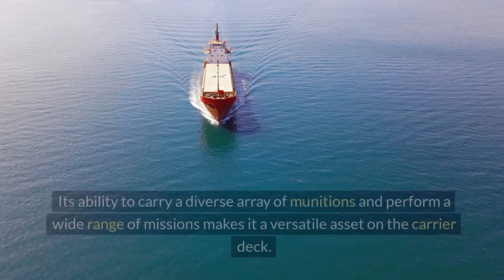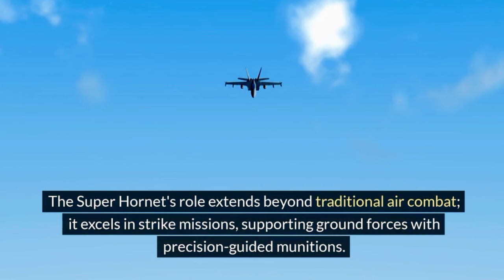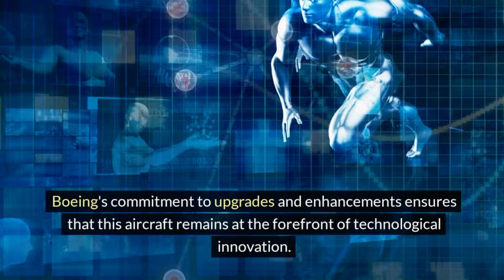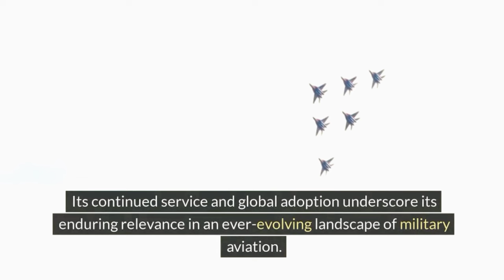Climax Unleashed: F/A-18E/F Super Hornet Finale Moments!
Prepare for an adrenaline-packed journey as we delve into the incredible world of the F/A-18E/F Super Hornet! In this exclusive video, witness breathtaking maneuvers and learn the secrets behind the F/A-18E/F Super Hornet's power and precision. 🚀 Don't miss out on the action – join us now!

f/a-18e/f super hornet
 fighter jets
military aircraft
 naval aviation
aircraft carrier
air superiority
combat missions
advanced weapons
aerial combat
supersonic speed
 multirole capabilities
twin-engine
 strike fighter
advanced technology
Boeing, US Navy
fighter aircraft
air-to-air combat
air defense
aviation industry